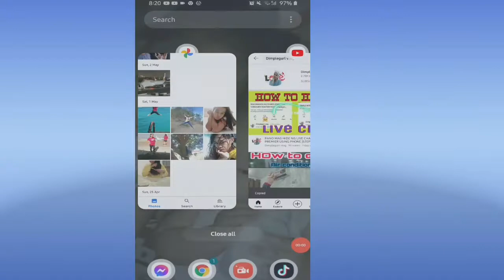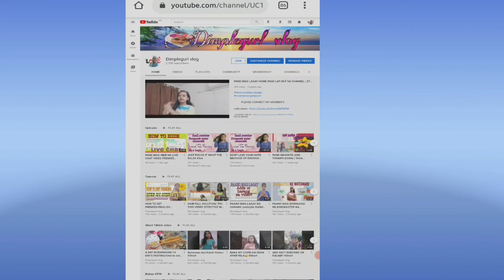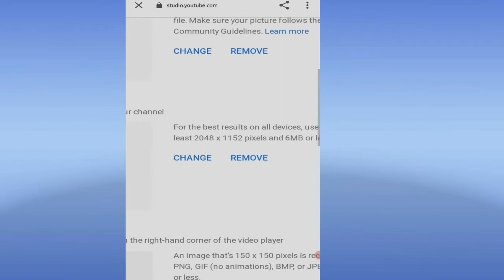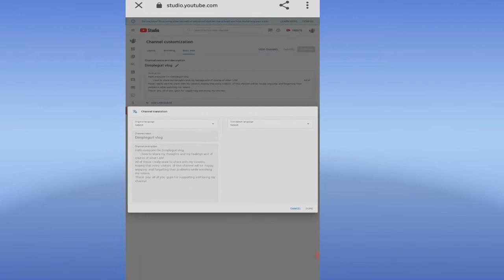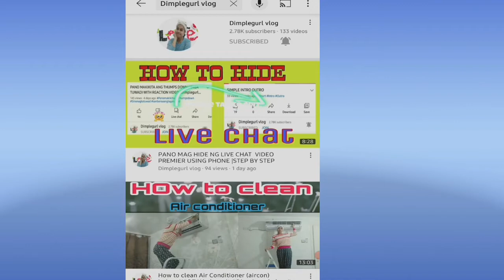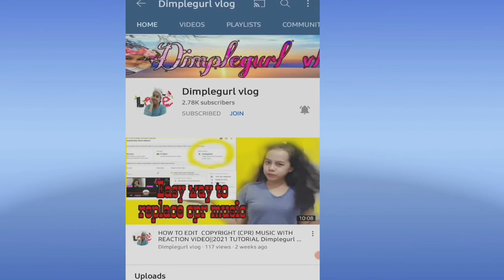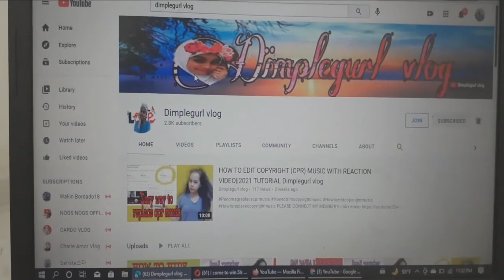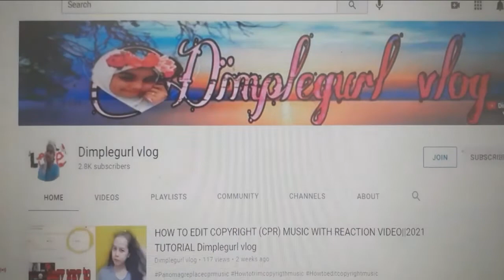PANO MAG LAGAY VIDEO LINK SA BANNER | How to Put Video Link on Banner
' PLEASE CONNECT  TO MY MEMBER'S''